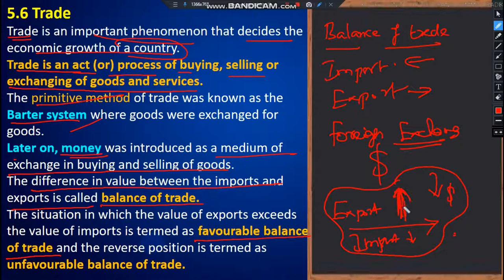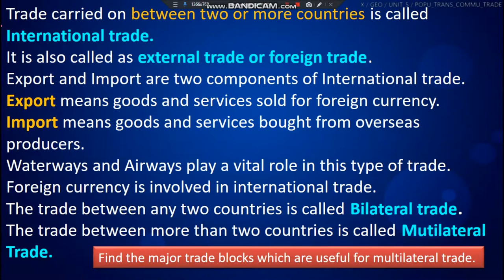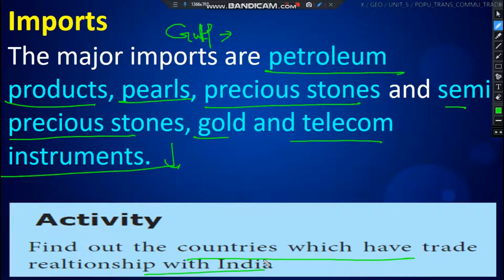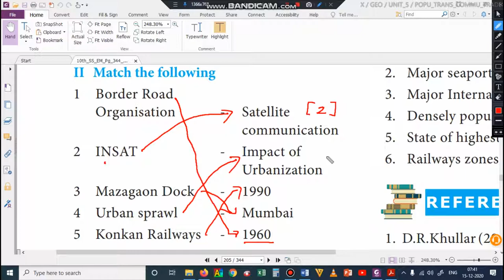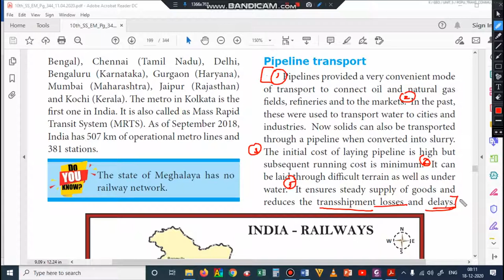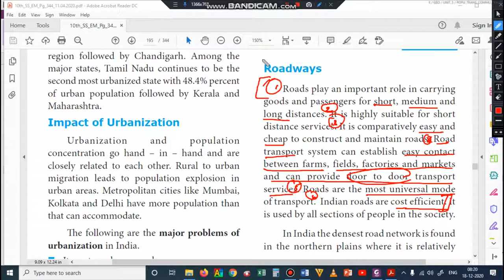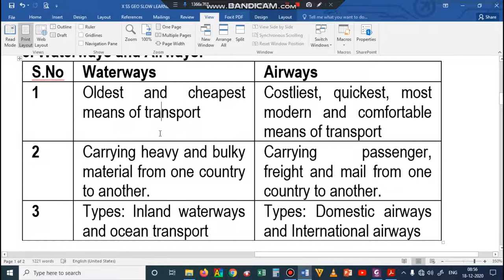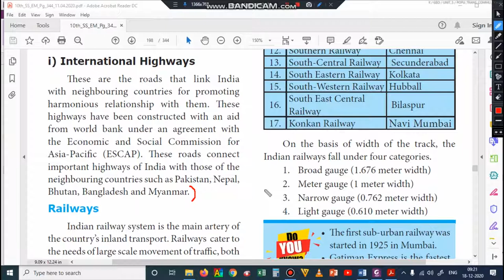X STD SOCIAL SCIENCE GEOGRAPHY UNIT 5 INDIA POPULATION, TRANSPORTATION, COMMUNICATION AND TRADE -5/5